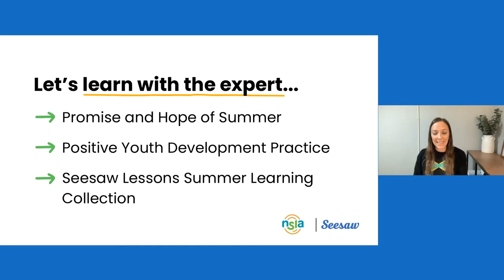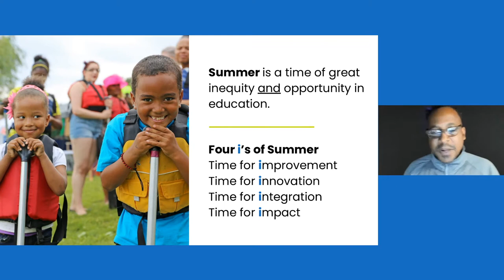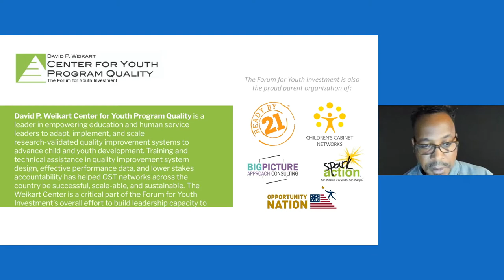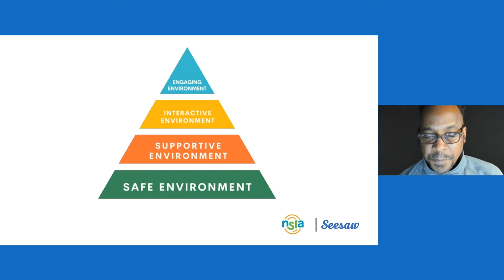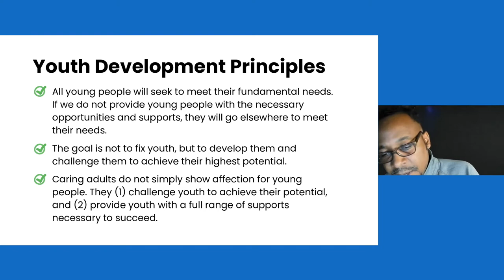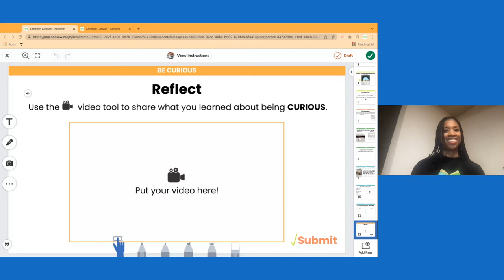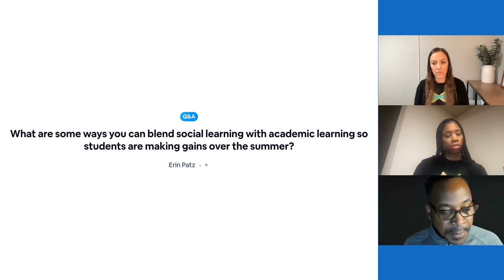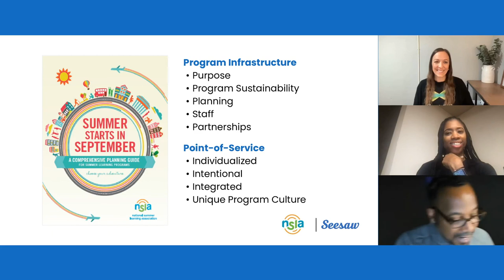Learn with the Expert: Summer Learning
Join Summer Learning Expert Brodrick Clarke from the National Summer Learning Association to learn the foundations of a Summer Learning Program that supports students to explore interests, ask questions, and build skills while having fun, playing games, and maintaining their learning from this school year.

-Summer Learning Handout with FREE Seesaw Lessons: seesaw.pub/SummerLearningHandout